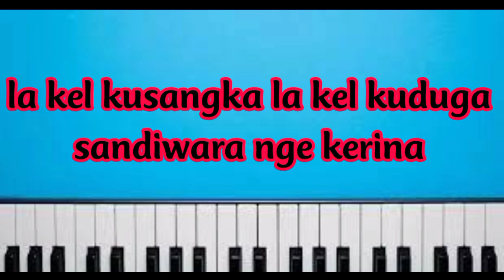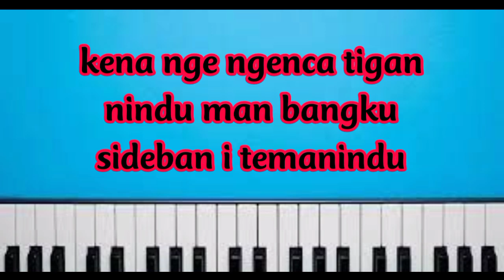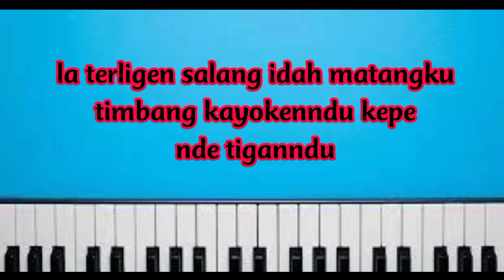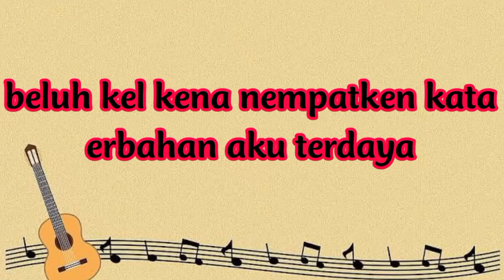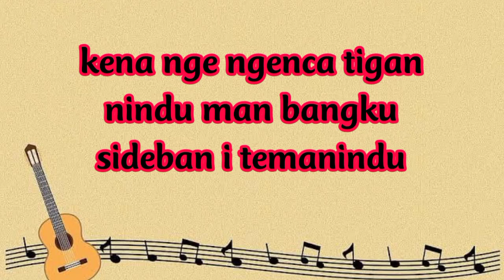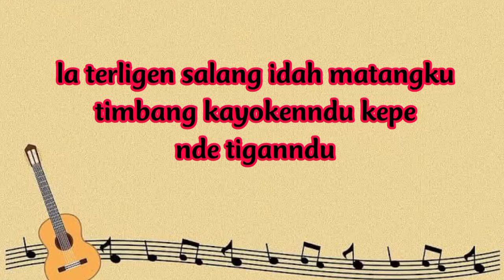karoke pop IA NTAH AKU tone cewek